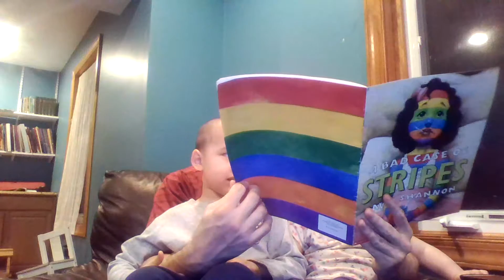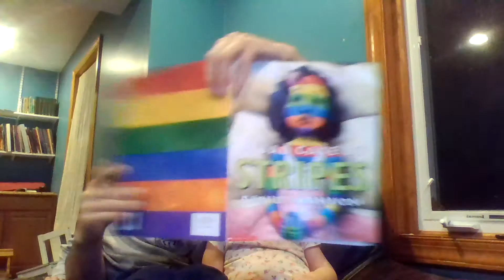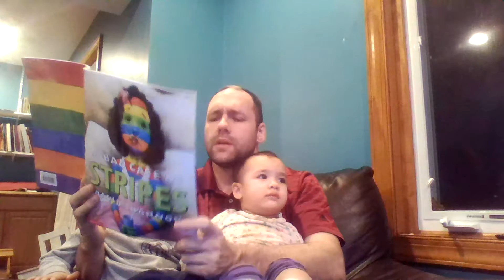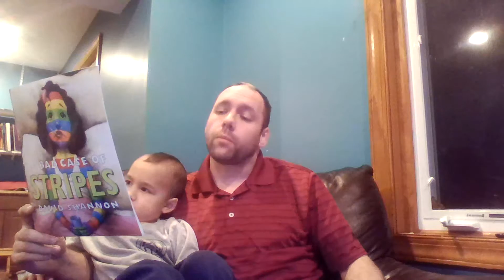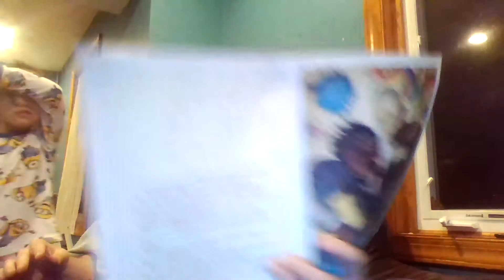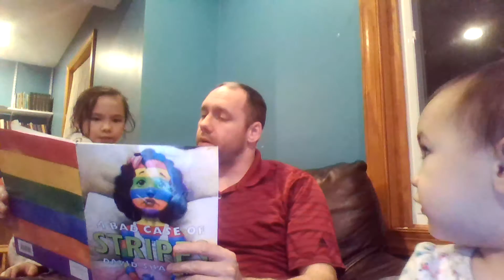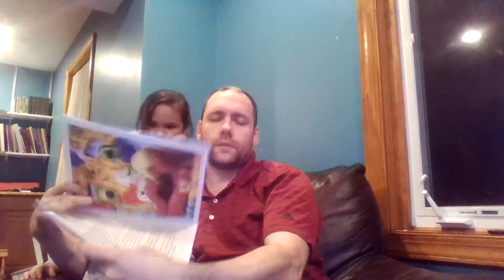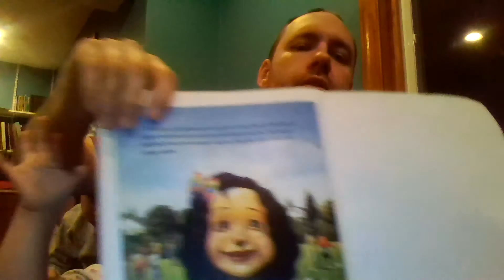A bad Case of the Stripes By David Shannon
Reading a story for the kids.  Bad case of the stripes by David Shannon.